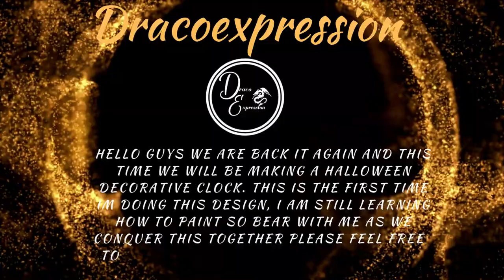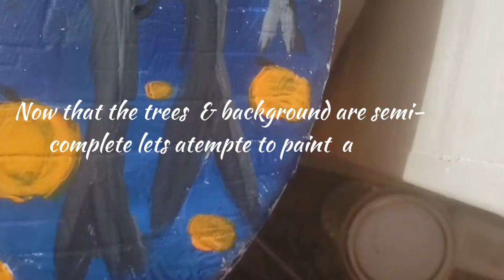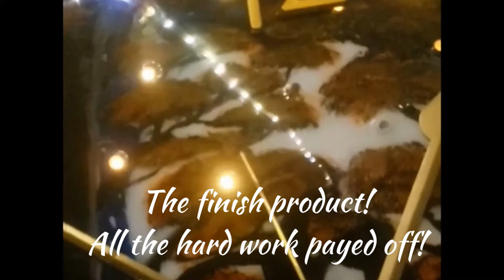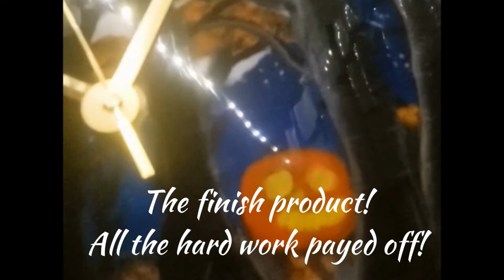How To Create A Beautiful Epoxy Resin Halloween Clock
This beautiful handmade clock was made with acrylic paint and epoxy resin
Colors: blue black orange yellow
material: wood
Casting : resin
lights